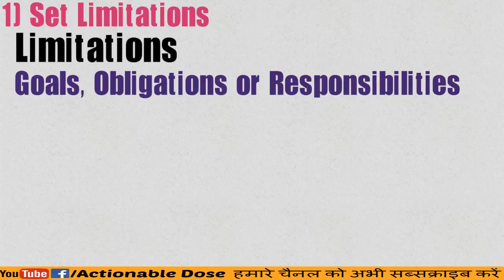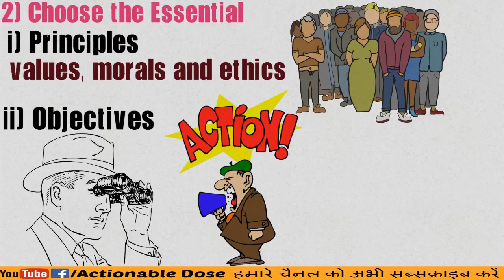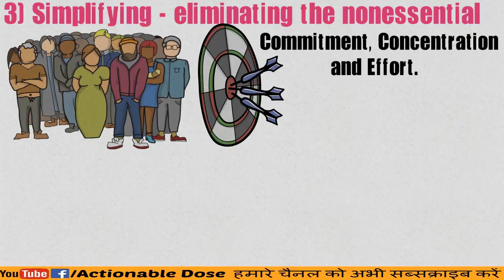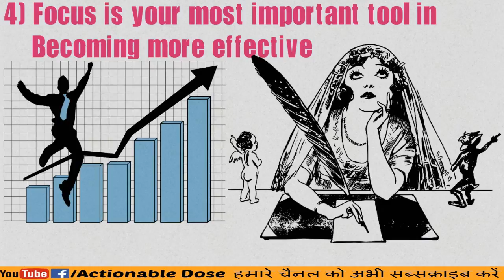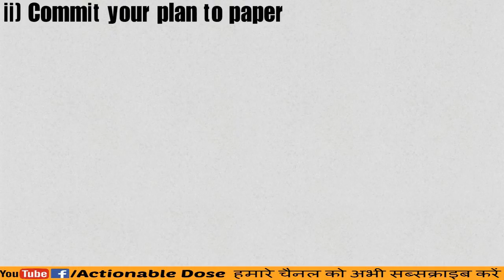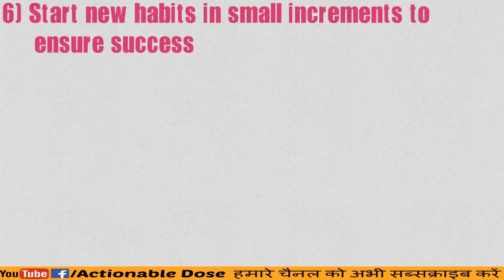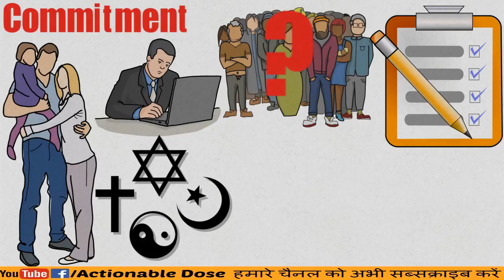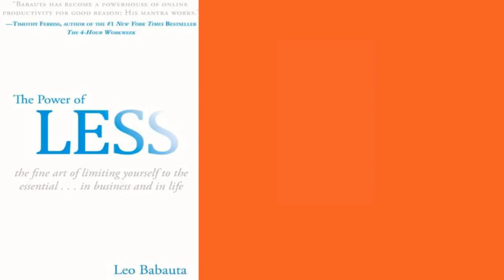The Power of Less By Leo Babauta in Hindi | The Fine Art of Limiting Yourself to the Essential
(Hindi) हमने सीखा :
१) सीमाओं के बिना रहने से एक अराजक अस्तित्व होता है।
२) सफल लोगों में ध्यान केंद्रित करने की क्षमता होती है।
३) यदि आप सही steps का पालन करते हैं तो आप 30 दिनों में अच्छी आदतें बना सकते हैं
४) मल्टीटास्क करना - यह आमतौर पर निराशाजनक और गैर-उत्पादक है।•
५) अपने ई-मेल की जांच करना या इंटरनेट पर सर्फिंग करना समय की बर्बादी है, दिन में दो बार अपने ई-मेल की जांच करें।
६) अपने लक्ष्यों को हासिल करने के लिए निरंतर ध्यान, प्रयास और प्रेरणा आवश्यक है।
७) एक " Simple Projects List " आपके जीवन को अधिक प्रबंधनीय बना देगा। तीन चीज़ें करने के साथ शुरू करें, जब तक उन तीनों को पूरा नहीं कर लेते तब तक और काम करने के कोशिश मत करो।
(English) We learned :
1) Living without boundaries leads to a chaotic existence.
2) Successful people have the ability to concentrate.
3) If you follow the right steps, then you can make good habits in 30 days
4) Multitasking - it is usually disappointing and non-productive.
5) Checking your e-mail or surfing the internet is a waste of time, check your e-mail twice a day.
6) To achieve their goals, constant attention, effort and inspiration are necessary.
7) A "Simple Projects List" will make your life more manageable. Start with doing three things, do not try to do more until you complete all three.

Declaration: No copyright image or music has been used on this channel. All things have been mastered below.

Thanks & Regards,
Actionable Dose 87535565